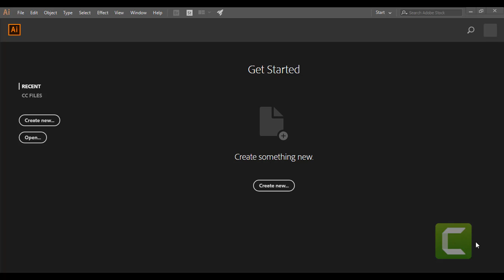Graphics Design Full Course For Beginner in Bangla 2020 BY Inspire IT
professional graphics design learning course in bangla ( a to z)
the course included  everything about graphics design (adobe illustrator and Photoshop)
•  প্রত্যেকটি টু্লসের ব্যবহার
•  লোগো ডিজাইন
•  স্টেশনারী ডিজাইন
•  টি শার্ট  ডিজাইন
•   ফটো ইডিটিং
•   ফটো রিটাচ
•   ক্লিপিং মাস্ক
•  স্মার্ট অবজেক্ট